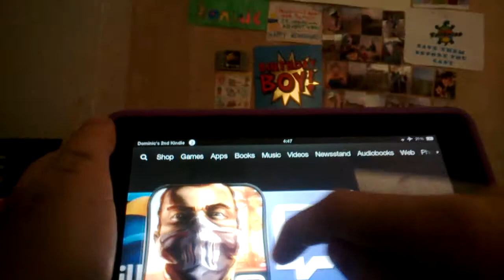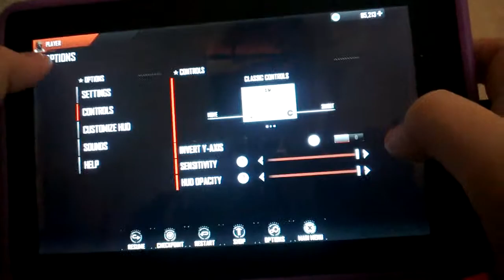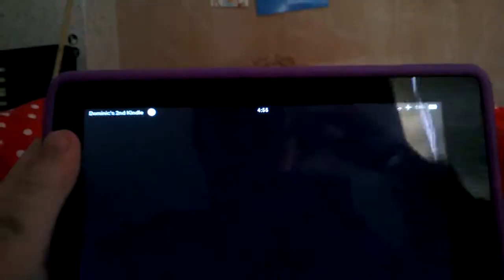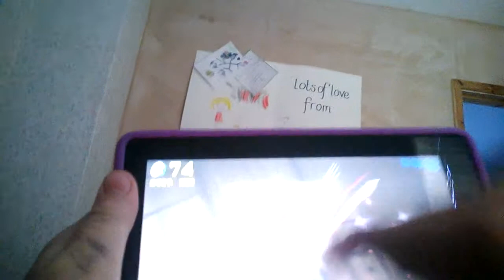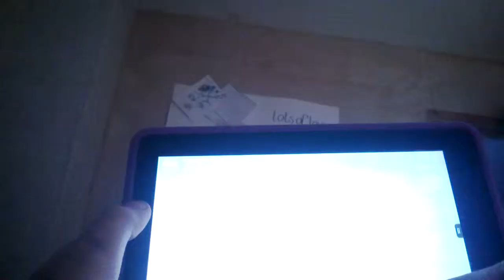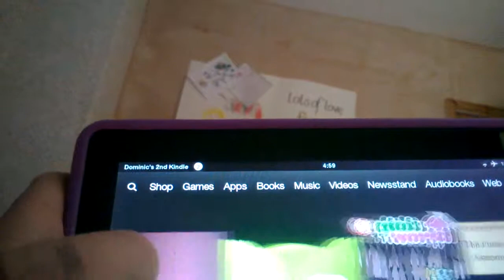modern combat 4(contains explicit language,not me ,the game!)fruit ninga